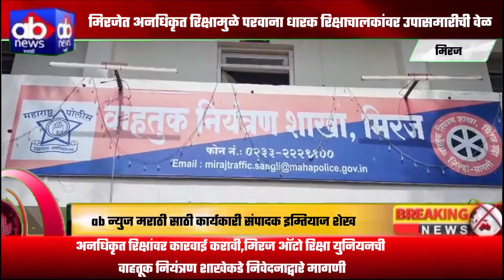मिरजेत अनधिकृत रिक्षामुळे परवाना धारक रिक्षाचालकांवर उपासमारीची वेळ..